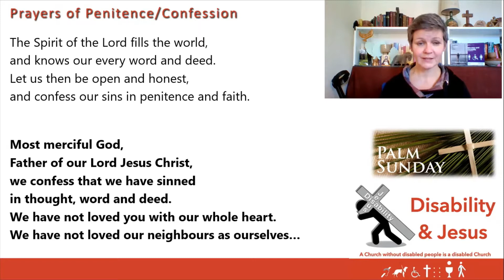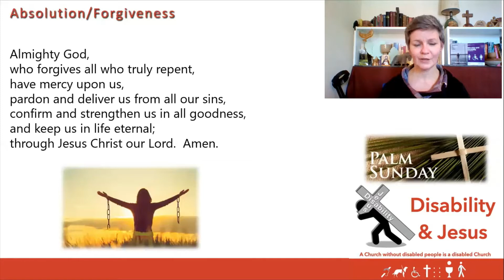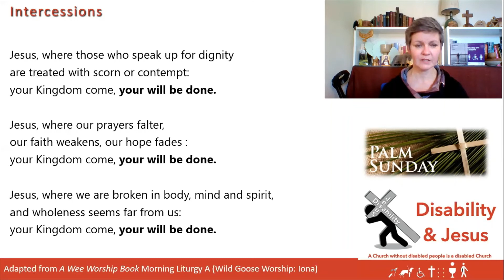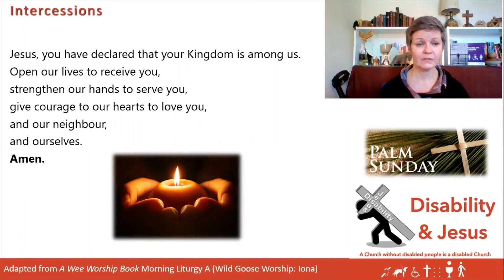D&J Palm Sunday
The Disability & Jesus Sunday Service for Palm Sunday, 28th March 2021